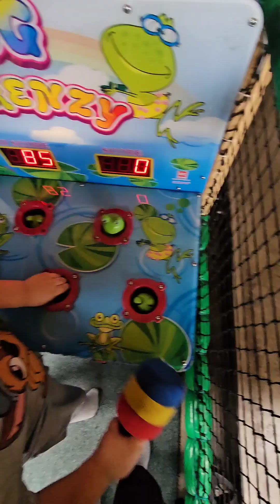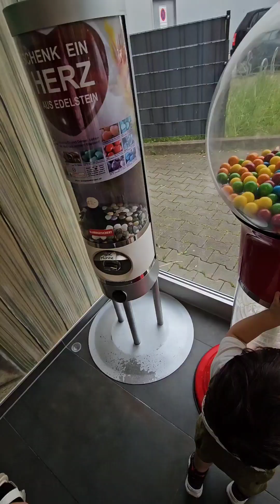Rambazamba Kinderspielparadies Mainz Deutschland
Baby-Indoor-Spielplatz Mainz Deutschland ! Rambazamba Kinderspielparadies Mainz Deutschland 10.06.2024

Mombacher Str. 76A, 55122 Mainz